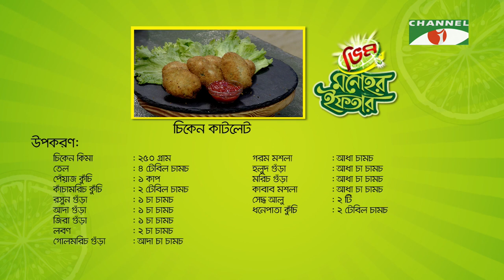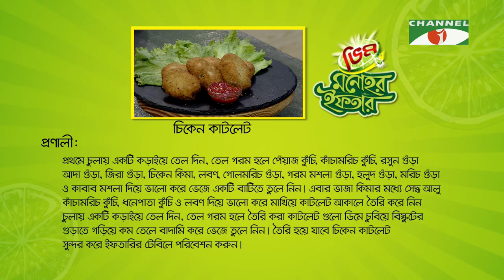Vim Monohor Iftar | চিকেন কাটলেট | Keka Ferdousi | EP-17 | Cooking Show | Channel i Shows